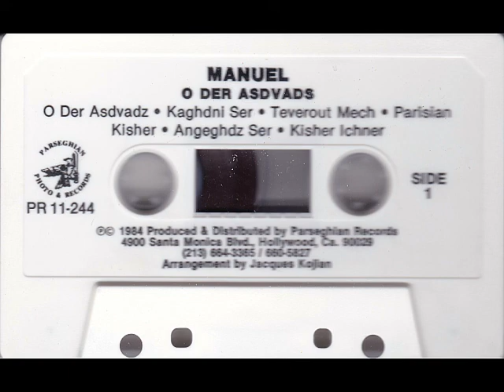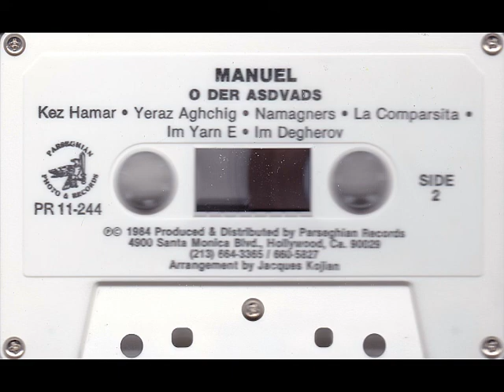Manuel Manankichian - La Comparsita (Tango) 1984